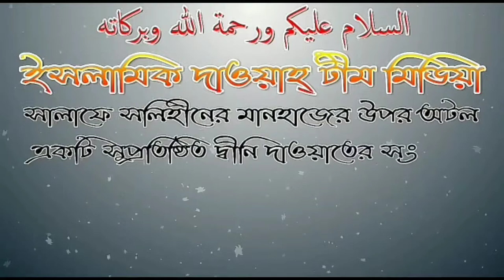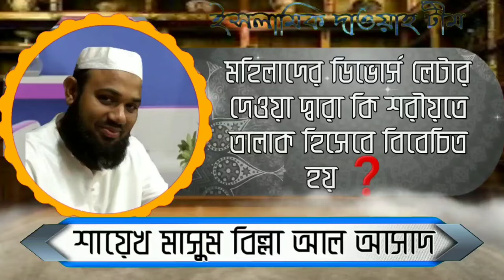মহিলাদের ডিভোর্স লেটার দেওয়া দ্বারা কি শরীয়তে তালাক হিসেবে বিবেচিত হয় ❓শাইখ মাসুম বিল্লাহ আল আসাদ